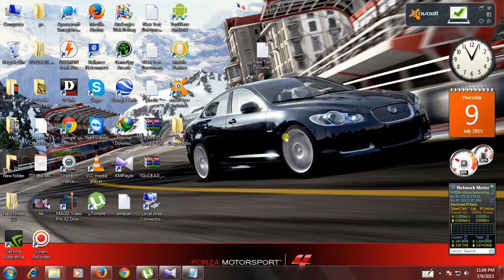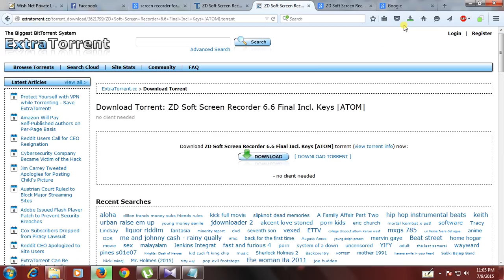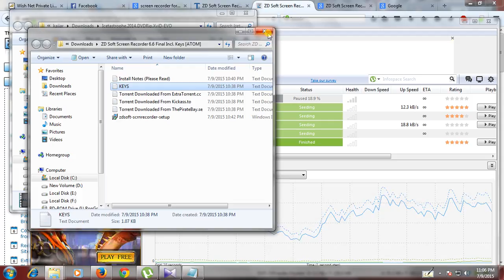Domkal net news - screen recorder